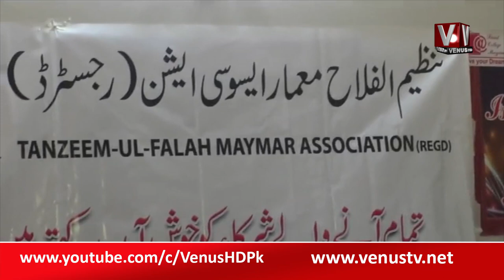|| Shehzada Moin PKG || VenusHD || 18-10-2022 ||